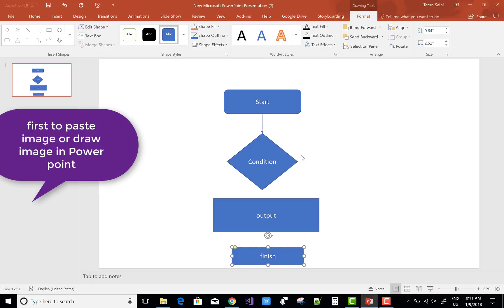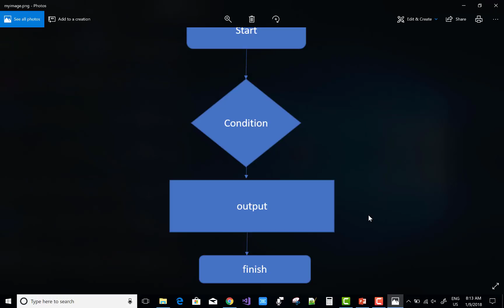Makes Single Image from Multiple Images using Power Point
Select all images and right click on any image (must all selected) then you can select group the image after that you can save image as picture